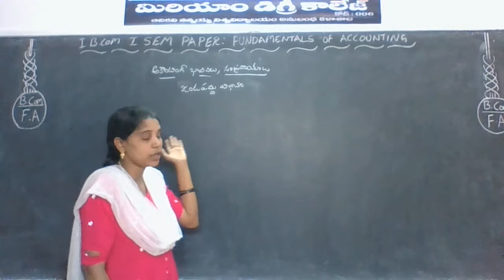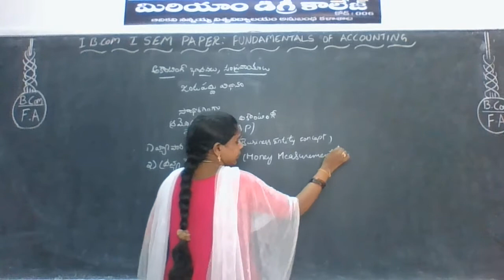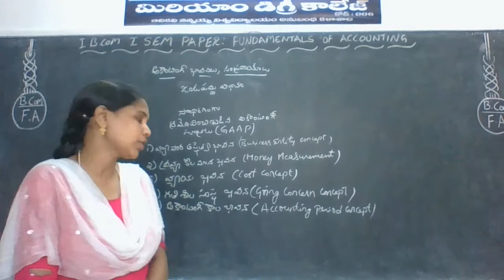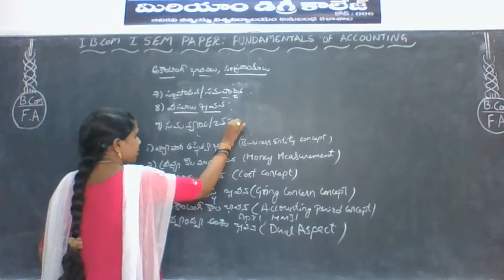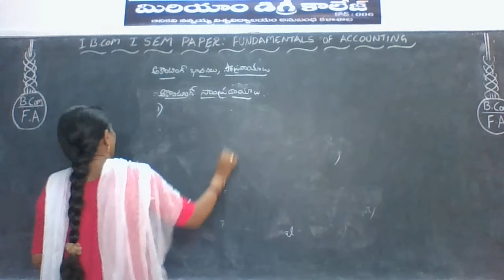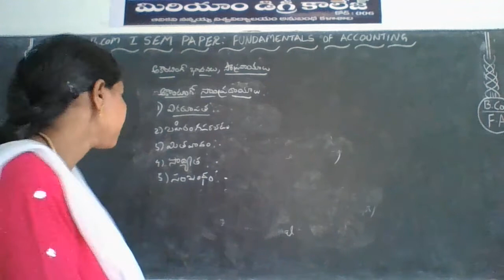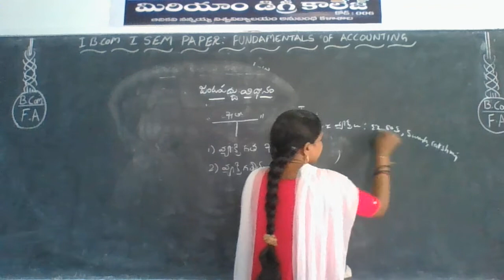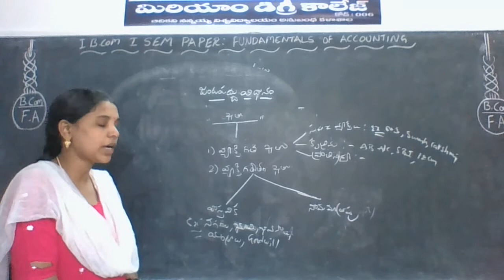MIRIAM COLLEGE-IB.COM(GEN&VOC)-F.A-1-I SEM -UT-1:TOPIC:DOUBLE ENTRY SYSTEM-TYPES OF ACCOUNTS-PART.1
IB.COM(GEN&VOC)-F.A-1-I SEM -UNIT-1 :TOPIC:DOUBLE ENTRY SYSTEM-TYPES OF  ACCOUNTS-PART.1